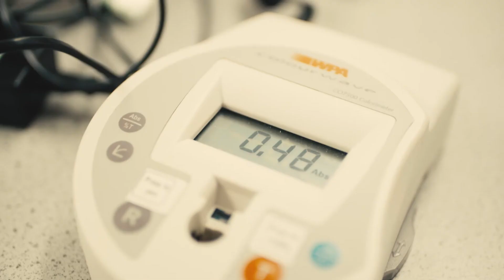Applied Science courses at Blackburn College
Take part in amazing experiments in our professional laboratories, just like Aimee has! Apply now